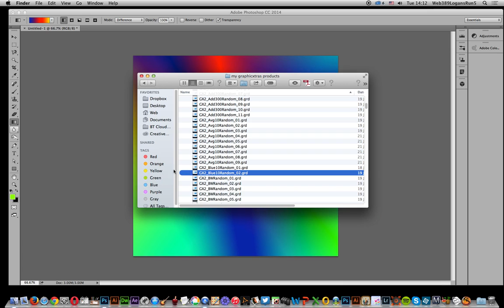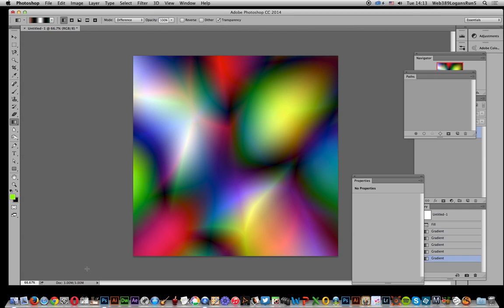Photoshop : How to quickly load GRD color Photoshop gradients tutorial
Quickly load gradient GRD files into Photoshop, add wonderful gradients to your Photoshop